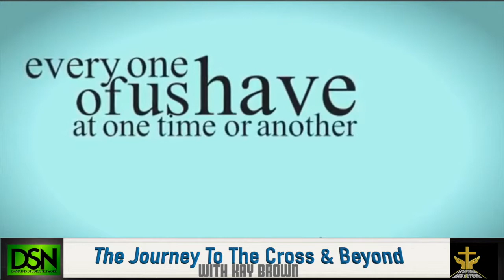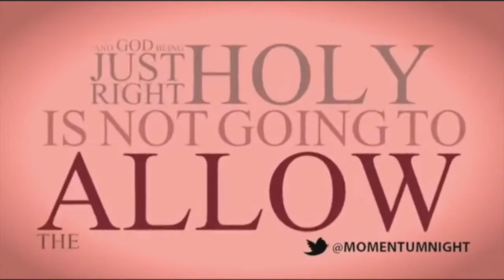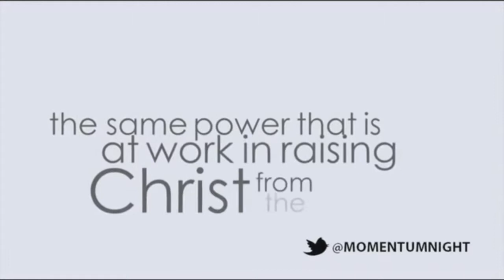Did Jesus Preach the Gospel? Ft Dr. Colleen Shand...JourneyTV